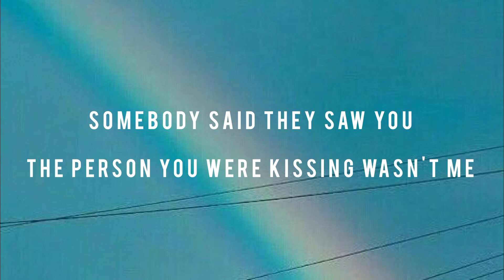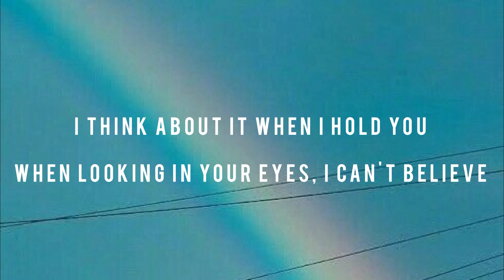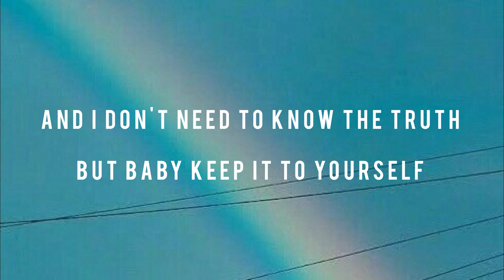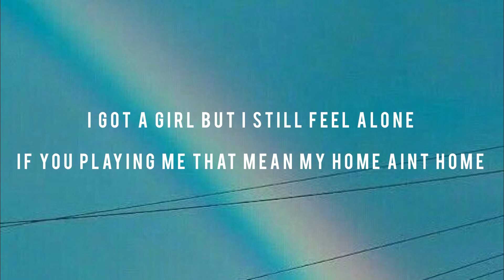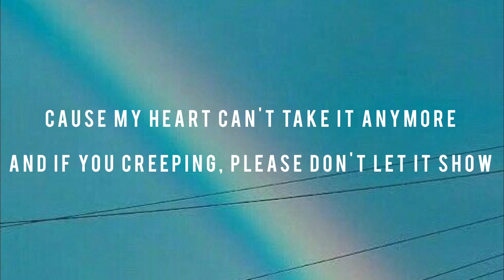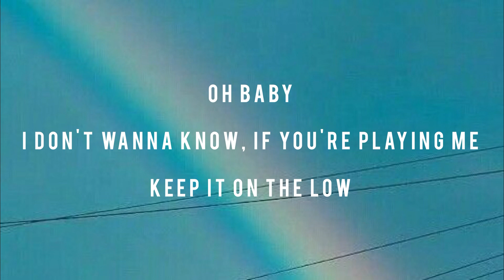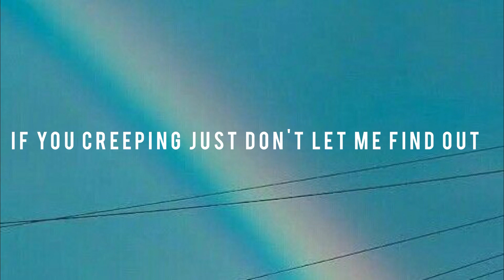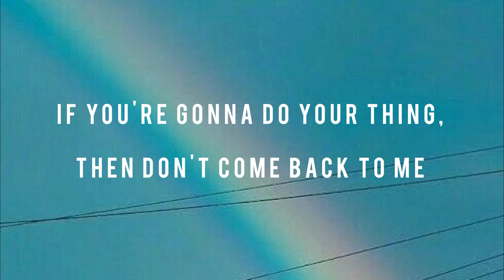Creepin' - Metro Boomin & The Weeknd (Lyrics)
Creepin' - Metro Boomin & 21 Savage and The Weeknd (Lyrics)